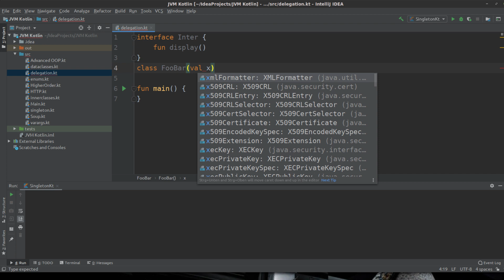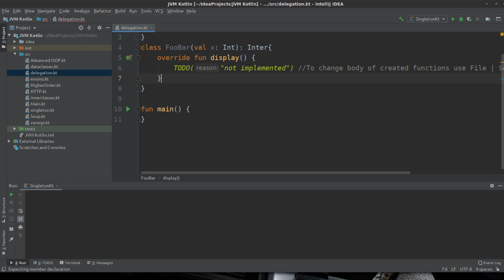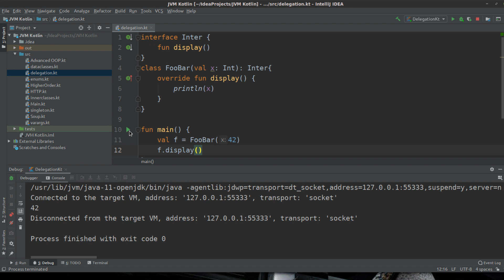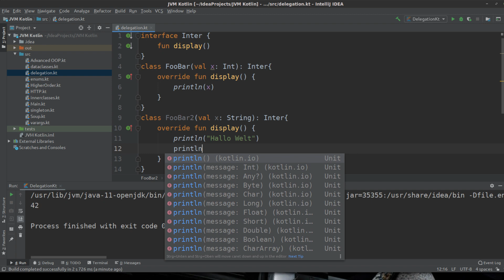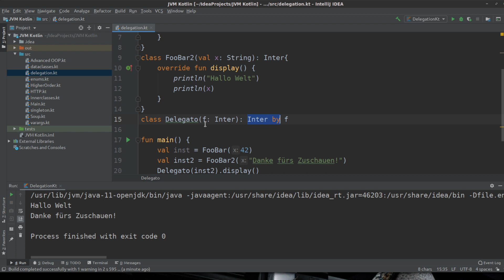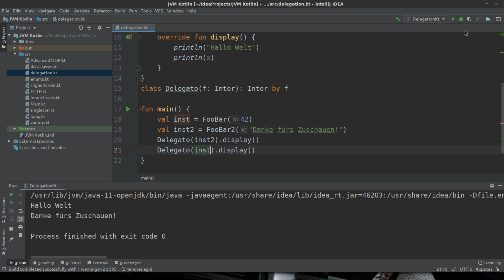Kotlin Tutorial #122 - Delegation